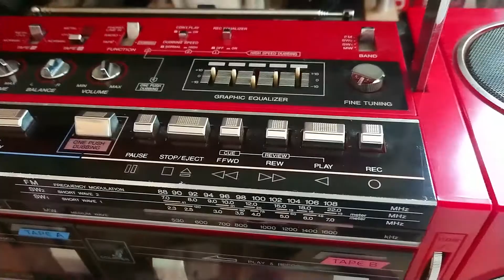Sanyo M-W24k 6 Speaker boombox ghettoblaster line-in test.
Sanyo M-W24k Stereo radio cassette recorder mini compo